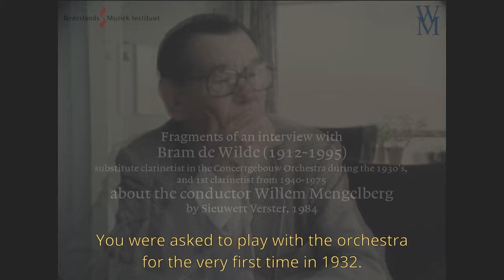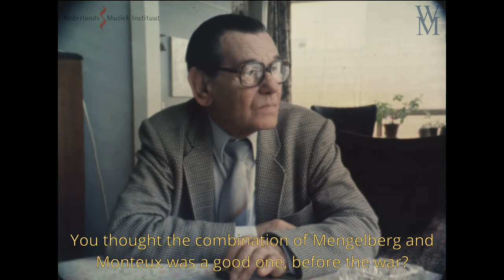Interview with Bram de Wilde about Willem Mengelberg (1984)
Fragments of an interview with clarinetist Bram de Wilde about the conductor Willem Mengelberg by Sieuwert Verster, 1984.

This interview is composed of unused fragments for the documentary 'Het orkest, geluid van een eeuw', about the Royal Concertgebouw Orchestra's centenary in 1988.